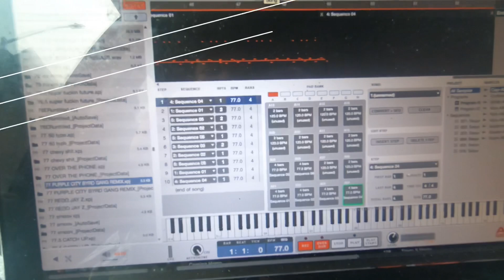Steelo’s World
This is what a Friday looks like in my life. Shout out to E-Klass for the dope ass freestyle!!

More drone footage coming!
New beats available!
Free mixtapes available!